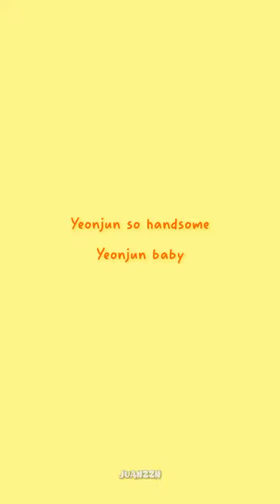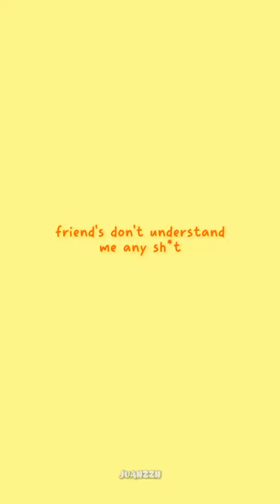yeonjun being iconic 🤍